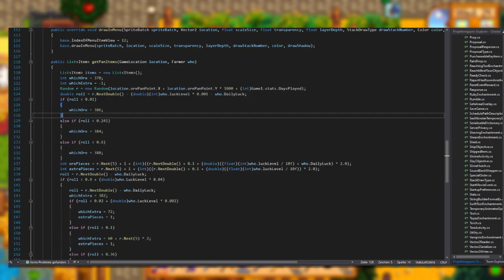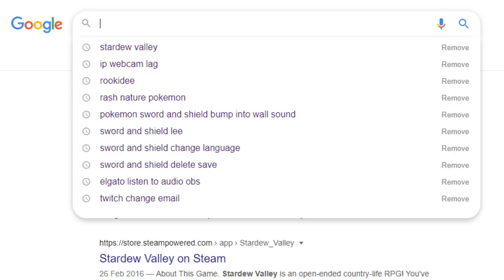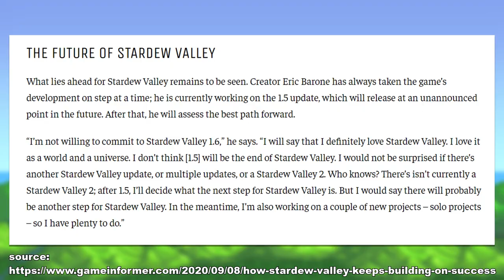5 Secrets & Facts You DIDN'T Know About Stardew Valley 1.5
I'll tell you 5 things you certainly didn't know before about Stardew Valley including fun theories about Birdie's dead husband, facts about Slimes, Prairie King, the Topaz Ring and Warp Totem: Qi's Arena.

🎵 Music used in this video:
- Music from the official Stardew Valley Soundtrack (by ConcernedApe)